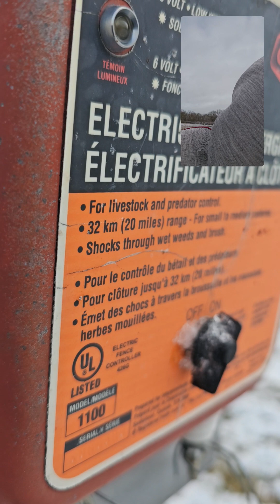beekeeping Canada April 18,2024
Today I got a load of beehives going to the summer production yard number 22.  snowing when I left but it seems stop as I am nearing to the site. cold and windy.